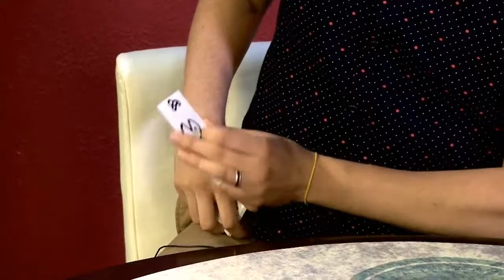At The Table Live Lecture Kyle Purnell July 3rd 2019